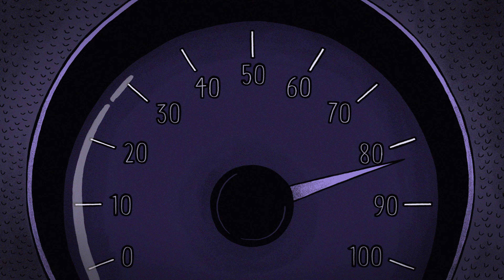Enter the Whirl: Part One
Part one from a mini-series by animation studio Plastic Horse, inspired and soundtracked by the music of NOCHEXXX.

Starring Nochexxx and Sensational

Directed by Plastic Horse
Animation and illustration by Plastic Horse
Sound FX by Lost Machines
Voice of Nochexxx: Max Headbloom & Carlos Vélez Martinez

Plastic Horse 2024